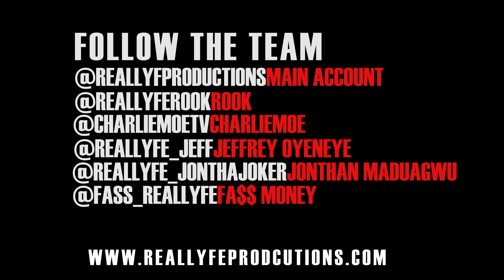ReallyfeStreetStarz - Ricochet Exclusive Freestyle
Staff
@ReallyfeRook - Co-Creator/Host
@CharlieMoeTV - Host
@Fass_Reallyfe - Host
@Reallyfe_Jeff- Co-Creator/Shooter/Editor/Photographer
@Reallyfe_JonThaJoker - Host/Editor/Photographer
@ReallyfeProductions - Main account